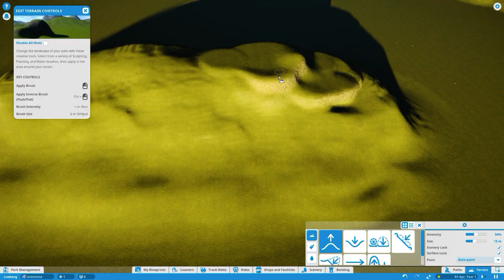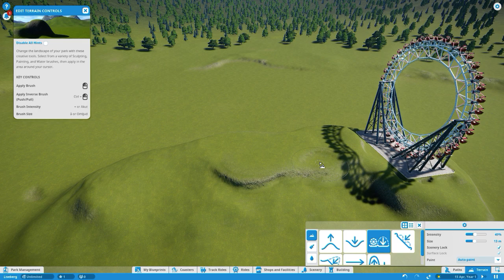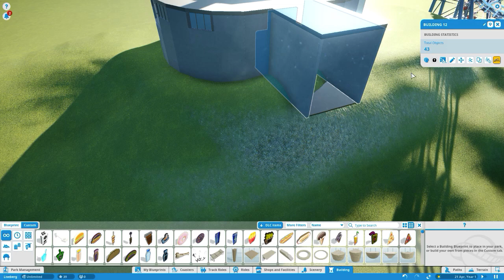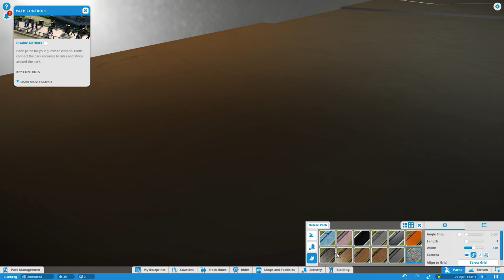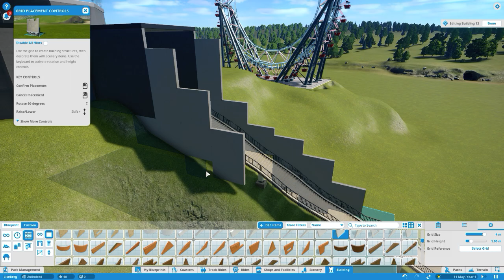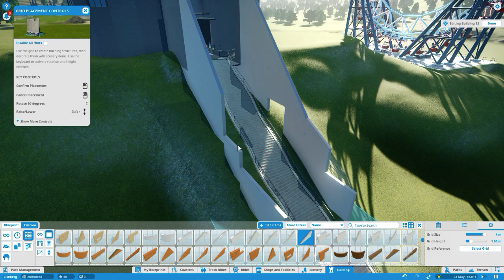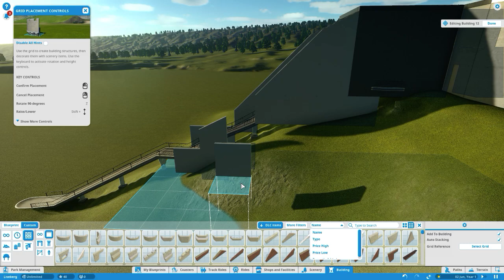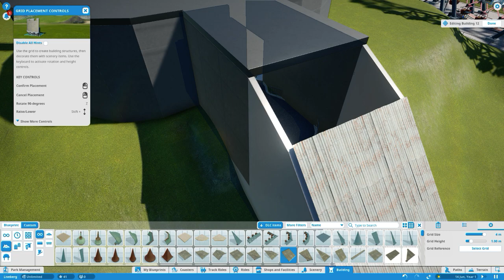Liseberg Bygge del 1